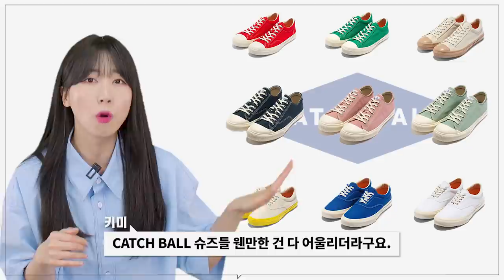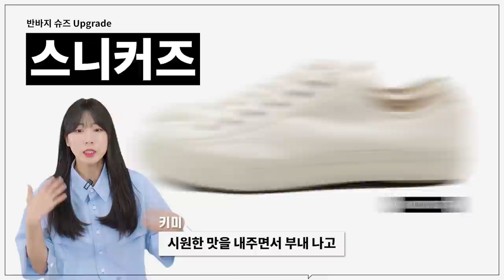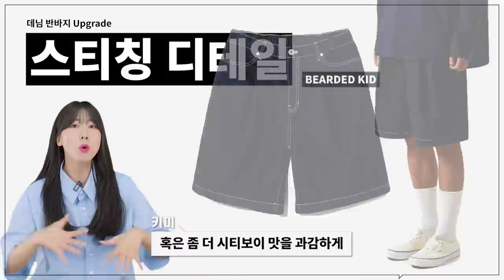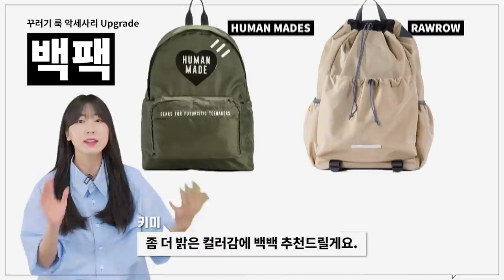(쇼핑시간 단축) 50가지 남자 여름 코디 아이템 추천!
*제품 링크는 고정 댓글을 참고해주세요!

오늘은 저번 가성비 여름 코디 영상의 2탄을 준비했습니다!
저번 영상의 제품들이 기본적인 아이템들이었기에
조금 더 업그레이드 해서 여러분의 코디를 다양하게 만들어 줄만한
아이템들을 준비 했으니 여름 쇼핑 하실 때 참고하셨으면 좋겠습니다ㅎㅎ

0:00 오프닝
0:25 긴바지 조합
3:59 반바지 조합
7:10 엔딩